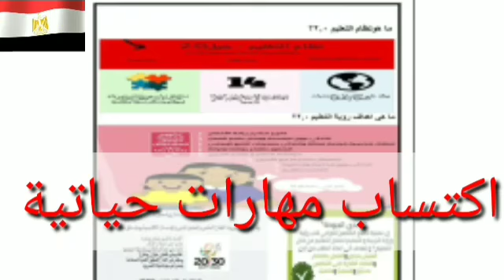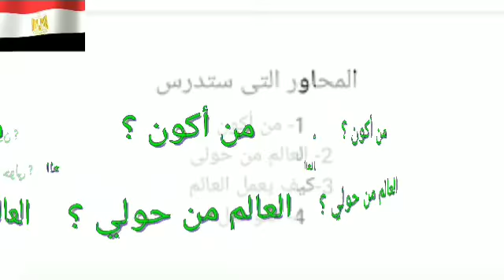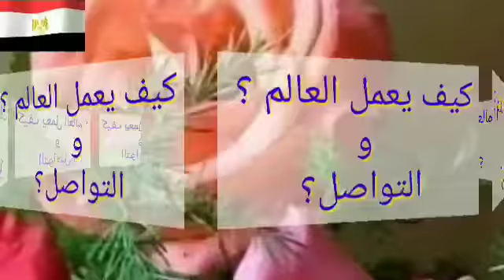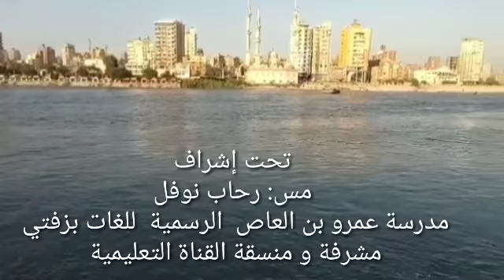حلم مصر وأطفال مصر . تعليم مجاني ممتع اون لاين